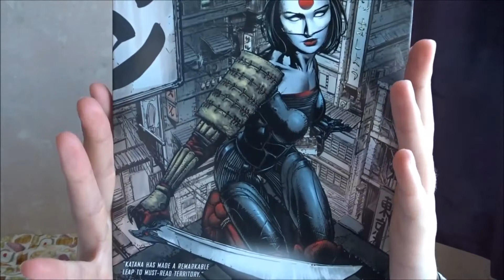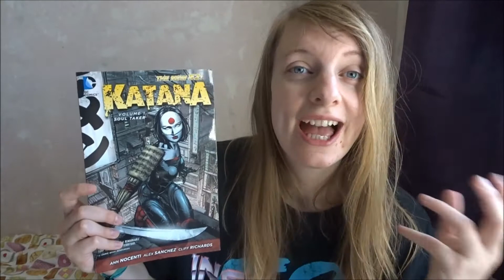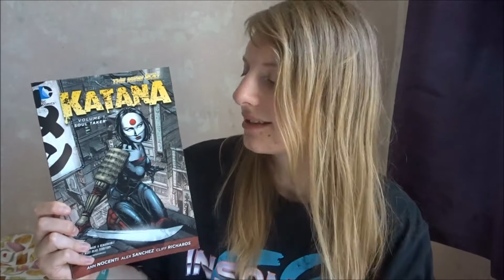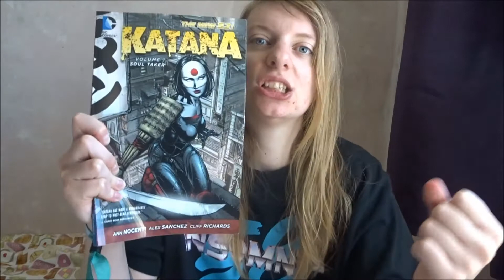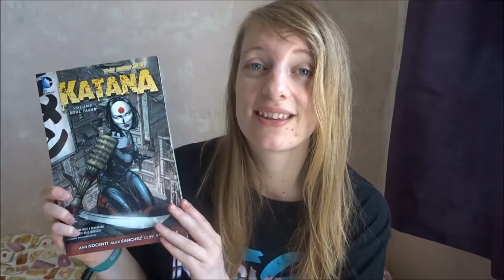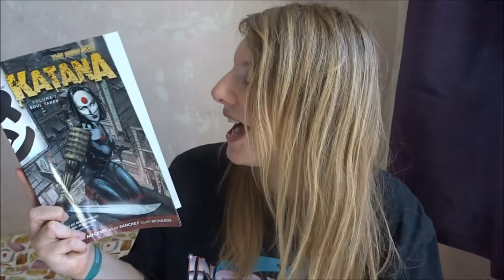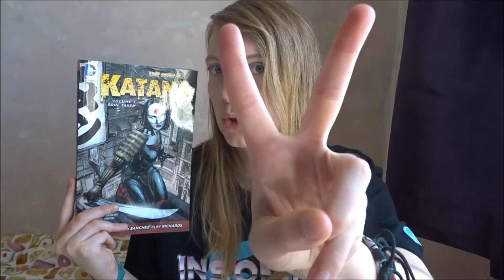KATANA NEW 52 VOLUME 1 REVIEW 2018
In these stories from Katana #1-10 and Justice League Dark #23.1: The Creeper, the former assassin and new Justice Leaguer embarks on a quest to restore the Outsiders to their former glory! Will she succeed, or will she be overcome by the power of her sword, the Soultaker?

I really loved this and i do reccomend picking this up and trying it out!!

You can buy this on Amazon